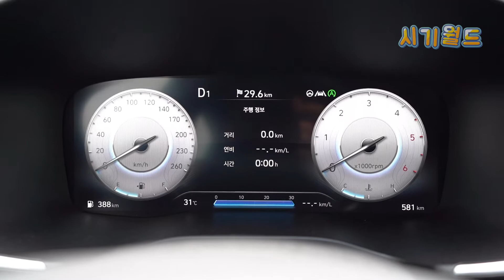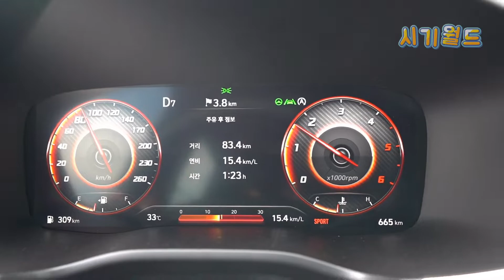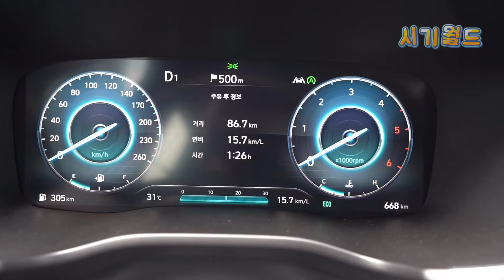더 뉴 싼타페 AWD 연비 왜 이래? 실연비를 알아보자!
더 뉴 싼타페 2.2 디젤 AWD 캘리그래피 풀옵 모델을 시승했습니다.
약 1시간 반, 90킬로 가까이 시내+고속 시승하며 나오는 실연비를
테스트해 보았습니다.